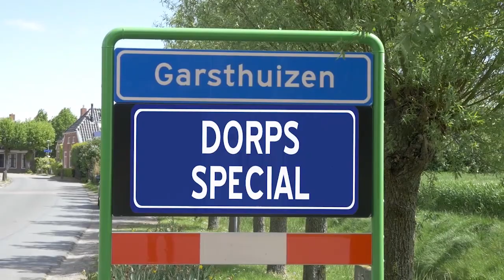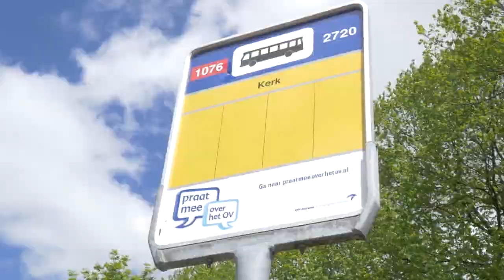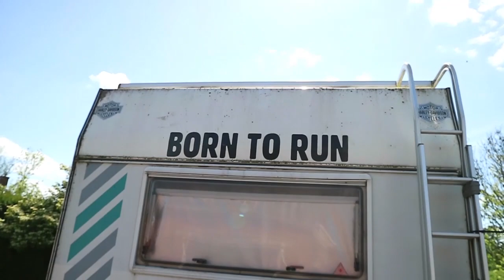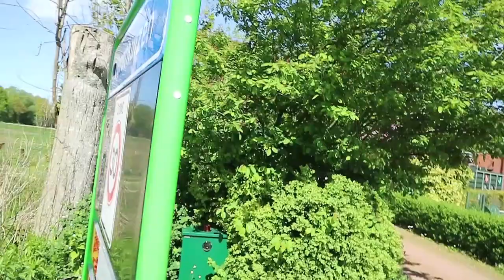Garsthuizen: van vuurwerk tot voetbaltalent - In mijn Eendje, dorpsspecial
Garsthuizen is het eerste dorp in een serie die we maken met Sterk Vrijwilligerswerk. Een serie dorpsspecials waarin we de bewoners van verschillende dorpen laten zien en wat er voor nodig is om de dorpen op het Groninger platteland in de benen te houden. In deze special zie de inwoners van Garsthuizen, een prachtig dorpje in het noorden van de provincie Groningen. Het dorp grenst aan Startenhuizen. Net zo mooi. Maar het mooist zijn de mensen die er wonen. Ontmoet Garsthuizen, Startenhuizen en hun inwoners. Van vuurwerk tot aandoenlijk. En van lief tot strijdvaardig.